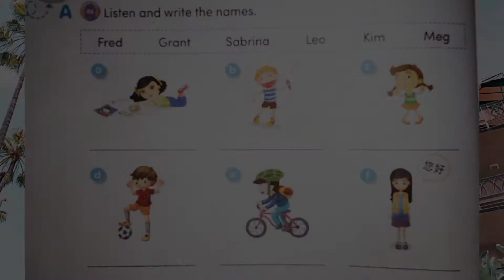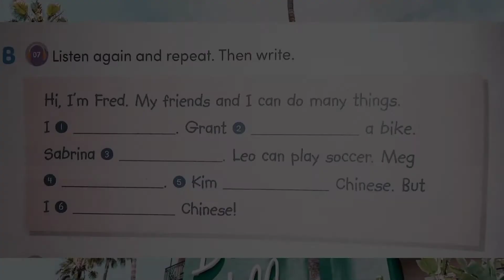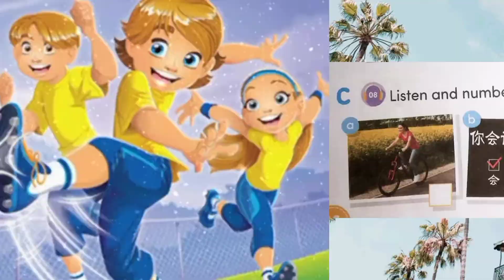Listening Section Unit 2 primary 3